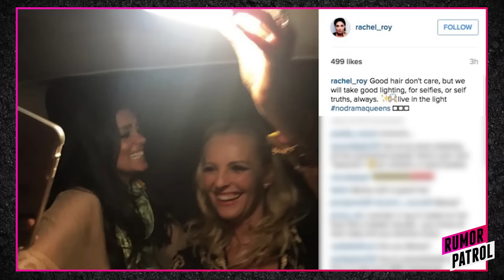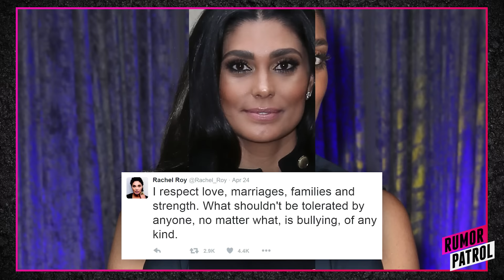Jay Z Confirms Mistress And Identity of BECKY? Kris Jenner's Sex Tape Leaked?? (RUMOR PATROL)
Beyonce talks Becky scandal, Kris Jenner’s sex tape gets out, and Justin & Kourtney still going strong? All this & more on today’s Rumor Patrol.